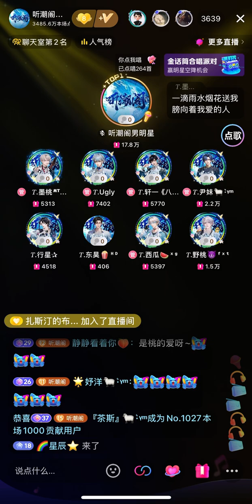25092024 月牙湾 — 墨桃